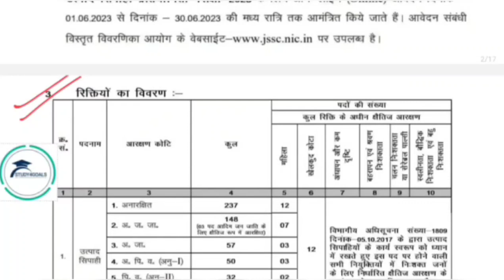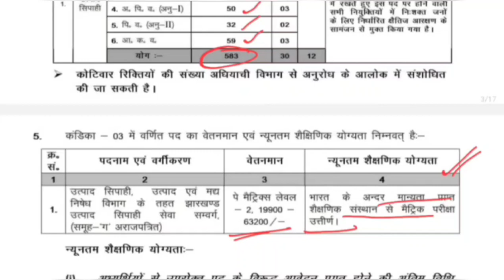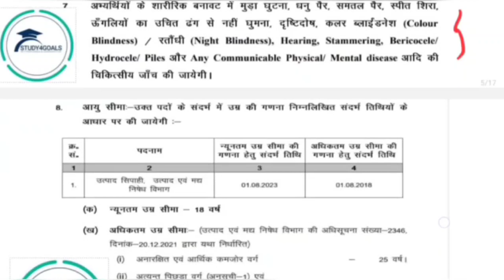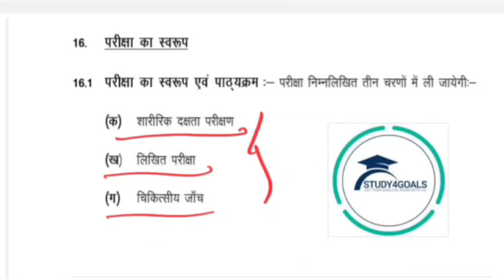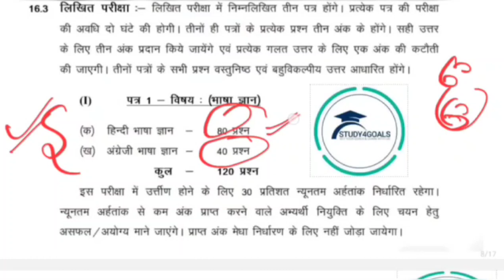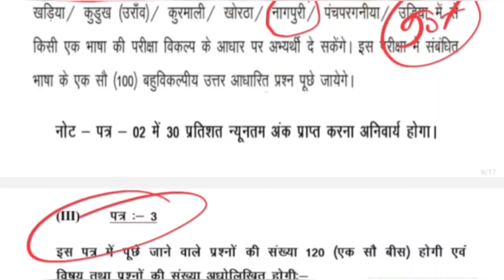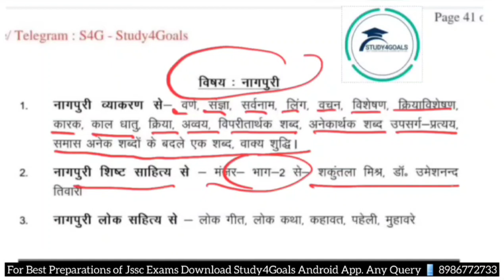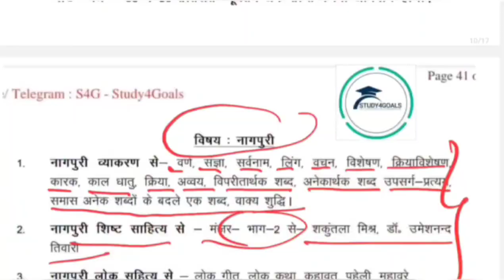Excise Constable Nagpuri/ नागपुरी !! क्लास -01 !! वेकेंसी डिटेल्स !! Syllabus Analysis By KP Sir 🎯🏆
Hey! Come and learn something new on Study4Goals : Prepare for Govt. Job , JPSC & JSSC Exams. Here’s a course you might like: खाकी वर्दी का जुनून बैच🎯 by Study4Goals.

Jssc CGL curren affairs

🔰 टेलीग्राम:-
झा० जीके Daily Quiz:-🎯 👇